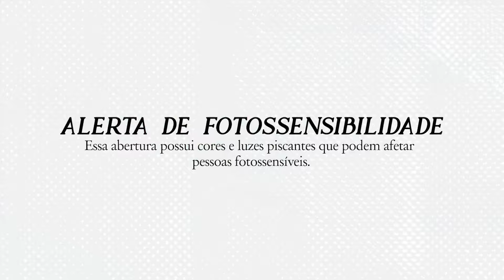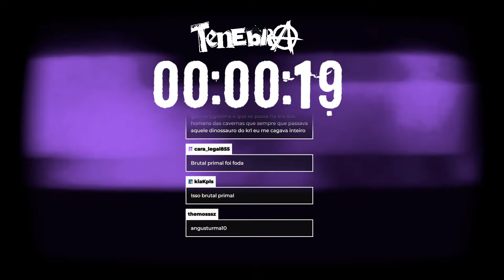"Obra Prima" - Ep. 4 ✨ Tenebra e o HIGH GLAMOUR RPG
Uma campanha sobre moda, dívidas não pagas, opressão capitalista, manipulação e... GLAMOUR!

Sistema: Tenebra RPG
Mestre, Idealizadora e Ilustradora: Guelem
Jogadores: Hestia (Reyna), Lan (Fox), Bell (Alaska) e Well (Darcy)
Vídeo de abertura: Bif

Transmitido no dia 18/02/2024

Início: 00:00:00
Intro: 00:0
Parte 1: 00:0
Intervalo: 0
Parte 2: 0
Finalização: 0